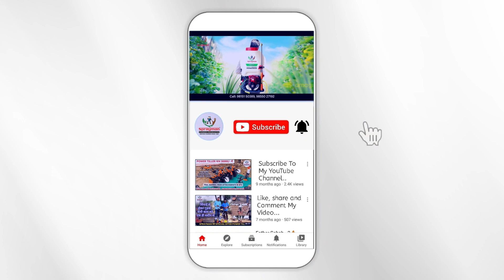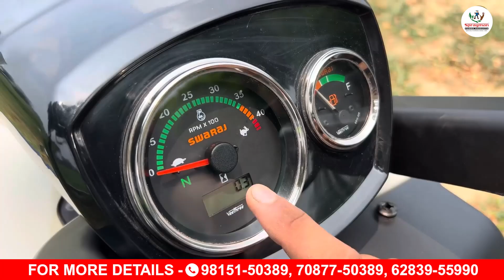12 hp का मिनी ट्रेक्टर swaraj का किसानों को तोहफा New model swaraj code tractor review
12 hp का मिनी ट्रेक्टर swaraj का किसानों को तोहफा New model swaraj code tractor review

Yahan chote aur bade kisano ke liye har tarah ke agriculturalmachinery milti hai.

Subsidy approved products 💯

Ludhiana, Punjab ka sabse sasta power tiller 2 saal ki warrannty ke saath yahan milta hai.

Ludhiana, Punjab.

Hum saare kisan ki zaroorat ki machineries provide krwate hai.

Aap humei upar diye gye number par call kr sakte hai. Yahan aapko high-quality aur saste daamon mei agriculture machinery milegi.